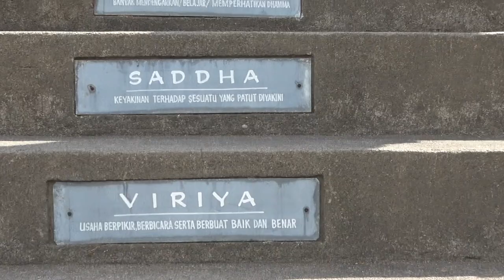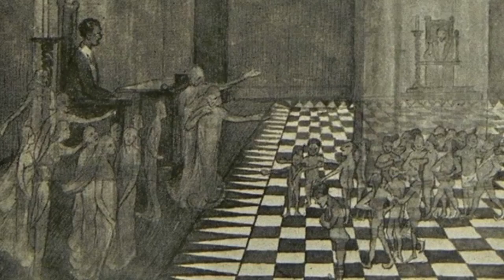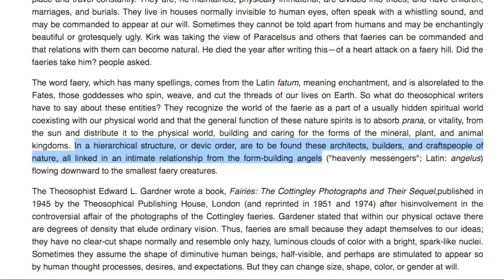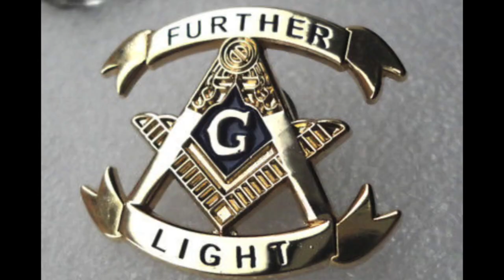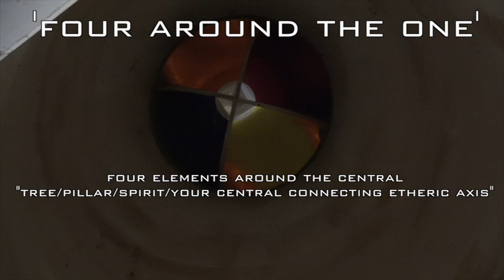Brahma Vihara Arama Temple, Buddhist. Bali, Indonesia.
Mention of magic and further aetheric light shown in ancient stone structures.